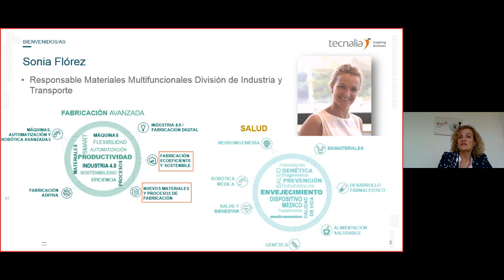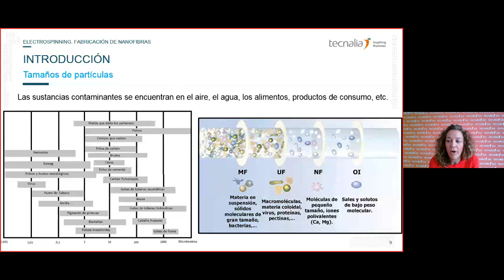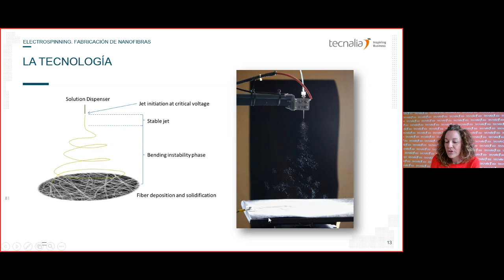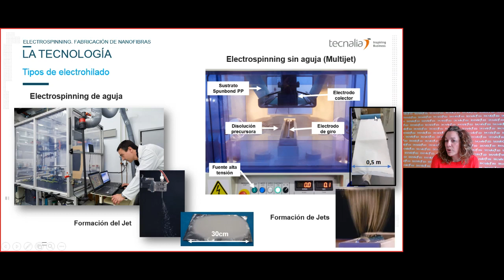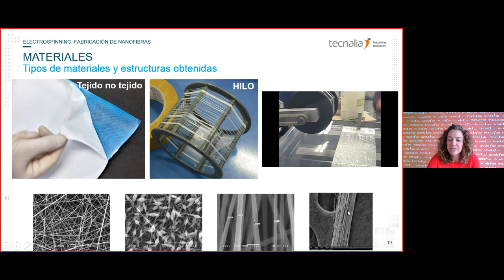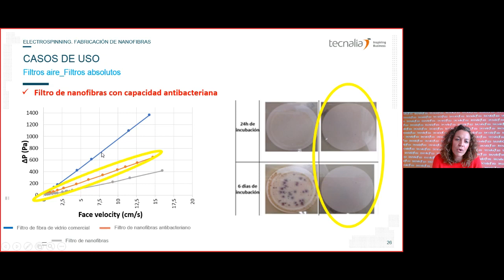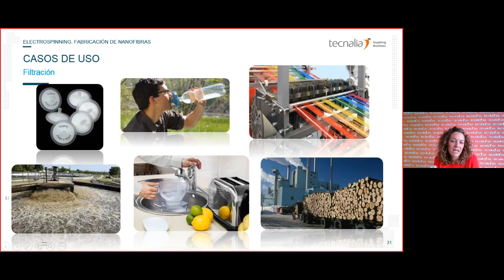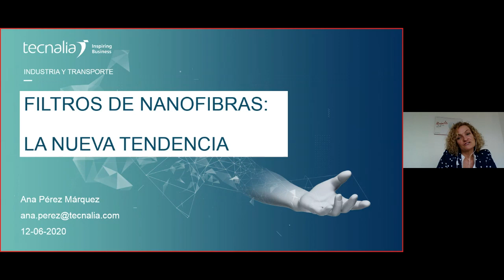Filtros de nanofibras: la nueva tendencia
La tecnología de electrospinning permite la fabricación de nanofibras de diferentes materiales (poliméricas, cerámicas, etc.), con diferentes morfologías y ordenamientos de una forma sencilla y económica. Estas nanofibras presentan distintas propiedades: gran superficie/volumen, elevada porosidad, tamaños de poro regulable y la capacidad de dotarlas de funcionalidades. Entre otras aplicaciones, las nanofibras constituyen un material con una alta eficiencia en filtración. Aseguran la eliminación de partículas finas del tamaño de los virus en el aire, y contaminantes emergentes como nuevos pesticidas y medicamentos en el agua.

En este webinar se profundiza en: La tecnología de electrospinning; Parámetros clave y su influencia; Materiales electrohilados de mayor interés; Sectores de aplicación; Casos de uso enfocados en filtración.

IMPARTE: Ana Pérez Márquez – Investigadora del grupo de materiales multifuncionales
MODERA: Sonia Flórez - Responsable de la Plataforma de materiales multifuncionales